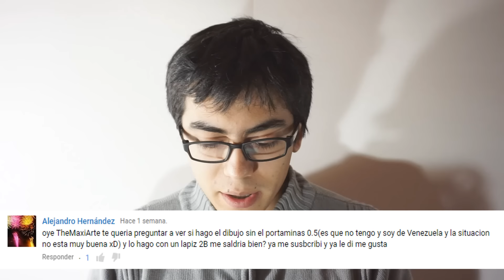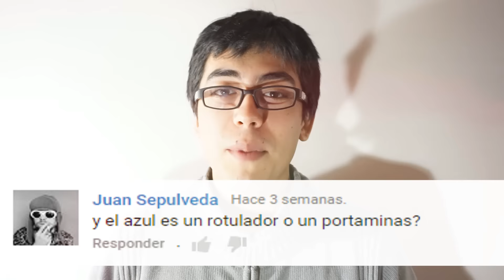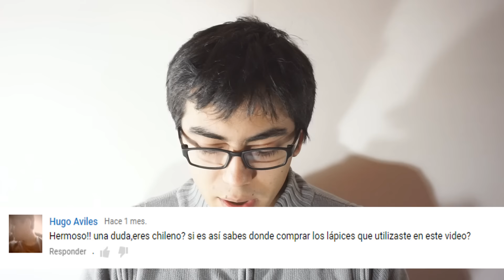Maxi Responde #01 | Preguntas y Respuestas | TheMaxiArte Vlog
Hoy les traigo éste vídeo de preguntas y respuestas primera edición, respondo sus preguntas más interesantes, me gustaría saber si es que les gustó éste tipo de vídeos, para ver si continúo haciéndolos :)

¿Quieres comprar éste dibujo y original? Es rápido y fácil, se hacen envíos a todo el Mundo, escríbenos a para indicarte el precio de obra, envío, etc.

¿Te gustan los Misterios, tops y curiosidades? Pues te invito a mi otro canal de Youtube Muchas gracias n.n